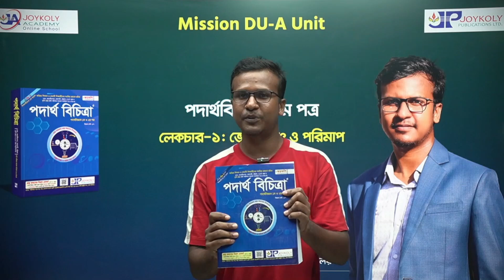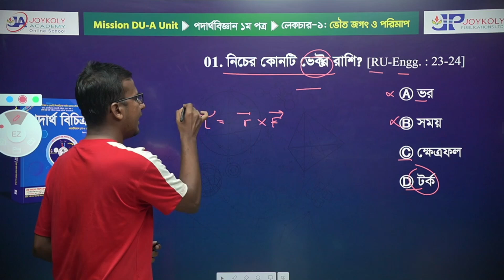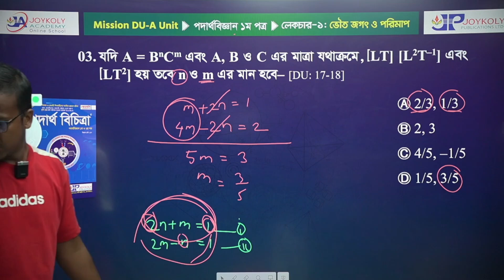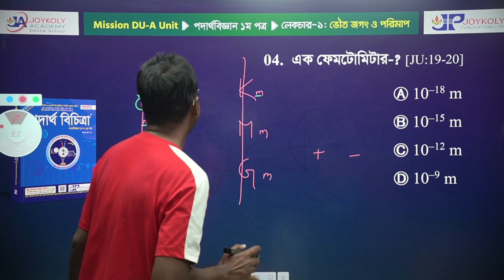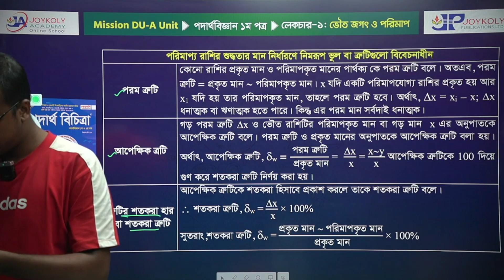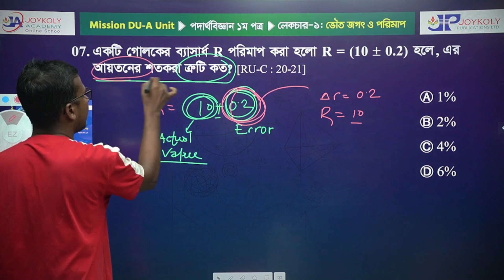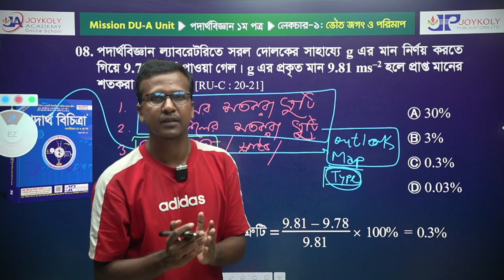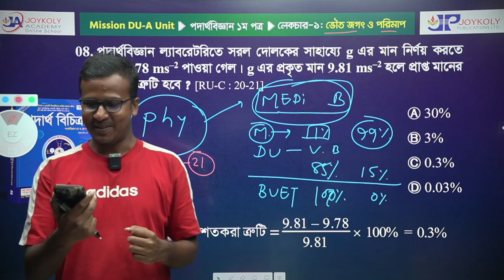ঢাবি (২৪-২৫ ) ক ইউনিট এডমিশন পদার্থ লেকচার | Du A Unit Admission Preparation | ভৌত জগৎ | Joykoly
ঢাবি (২৪-২৫ ) ক ইউনিট এডমিশন পদার্থ লেকচার | Du A Unit Admission Preparation | ভৌত জগৎ | Joykoly ভিডিওটি জয়কলি আয়োজিত মিশন ডিউ ক ইউনিট (Mission DU A Unit) থেকে নেওয়া হয়েছে ।  এ বাদেও নিচের বাকি টপিক গুলোর উপর খুব দ্রুতই ভিডিও আসতে চলেছে ।